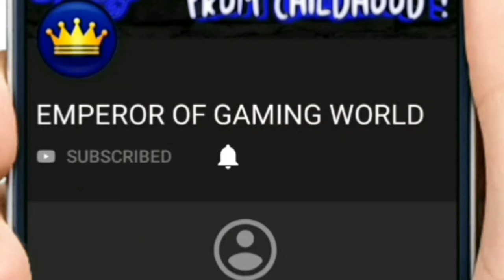Billiards City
Hii Guys...